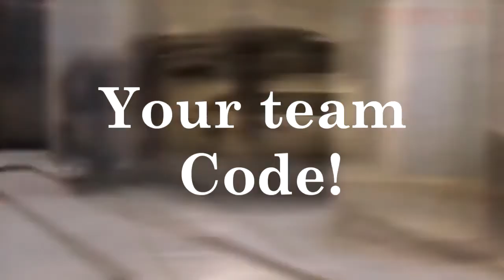CODE-COMBAT Trailer | CodeChef VIT Event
ABOUT THE EVENT ::
There will be teams of 3, consisting of 2 gamers and one coder. The game will be counter strike. There will be rounds. Each round will have teams competing against each other. The gamers of one team will compete against gamers of another team. Then, the amount of kills a team gets, that is the amount of minutes given to that teams coder to solve as many questions as possible. The team which manages maximum questions added to their gaming performance and has the better score - proceeds to the next round. This will happen over a period of 10 hours. Cash prizes and refreshments will be given.